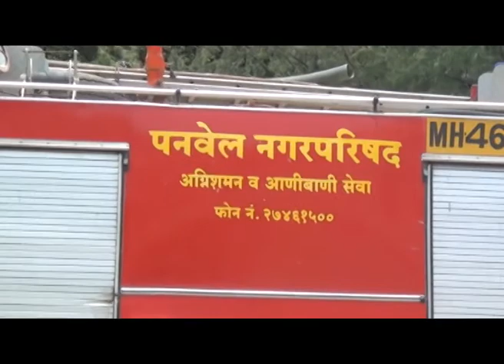चौथ्या दिवशी आढळला मयांकचा मृतदेह; सुकापूर येथील घटनेची शोकांतिका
सुकापूर येथील साडे तीन वर्षांचा मयांक अडसूळ हा लहानगा चार दिवसांपासून बेपत्ता होता.पोलीस प्रशासन आणि अग्निशमन दलाच्या विशेष शोध मोहिमेअंतर्गत अखेर गुरुवारी (दिनांक ३१ ऑगस्ट) सायंकाळी ४ च्या सुमारास  मयांकचा मृतदेह पिल्लेज कॉलेजच्या मागील हनुमान मंदिराजवळ गाढी नदीलगत सापडला.
           पनवेल तालुक्यातील सुकापूर येथील  प्रथमेश पाटील व मयांक अडसूळ हि मुले रविवारी  दिनांक 27 ऑगस्ट २०१७ पासून बेपत्ता झाली होती. सोमवारी दिनांक . 28 ऑगस्ट रोजी सकाळी 11 च्या सुमारास यातील सहा वर्षाच्या प्रथमेश नानाभाऊ पाटील याचा मृतदेह तकका येथे सापडला तर साडे तीन वर्षांचा मयांक विष्णू अडसूळ याचा मृतदेह  गुरुवारी (दिनांक ३१ ऑगस्ट) सायंकाळी ४ च्या सुमारास नवीन पनवेल येथील पिल्लेज कॉलेजच्या मागील भागात असलेल्या हनुमान मंदिराजवळील गाढी नदीच्या झाडीत सापडला. त्याचा शोध सुकापूर, तकका, पनवेल, वाघिवली परिसरातील खाडी व नदीत अग्निशामक दलाचे जवान घेत होते. पावसामुळे मुलाचा शोध घेण्यास मोठ्या अडचणी येत होत्या. पावसामुळे नद्यांना पूर आला होता. त्यामुळे नदीमध्ये मुलांचा शोध घेण्यात अडचणी येत असल्याची माहिती प्रसिद्धी माध्यमांना  देण्यात आली होती . अखेर या शोकांतिकेचा कटू अंत होत मयांकचा मृतदेह सापडला आणि सुकापूर मधील नागरिक हळहळले.